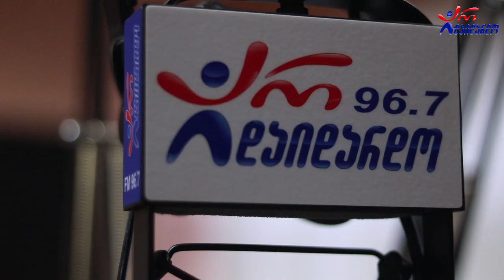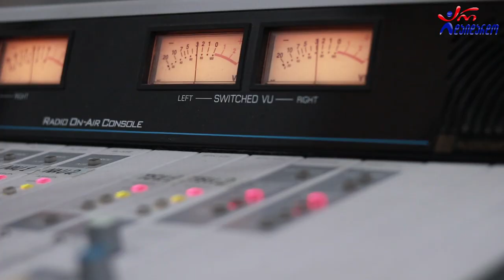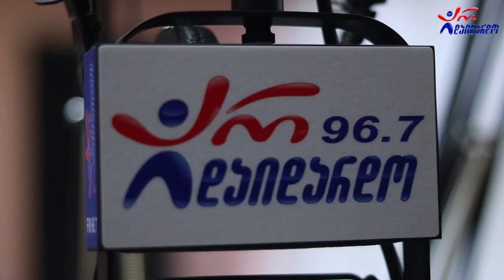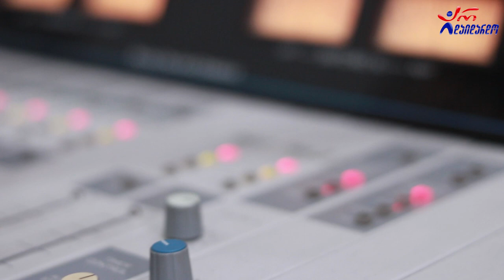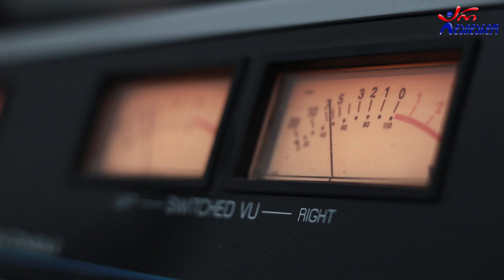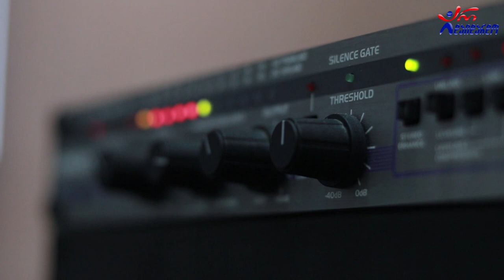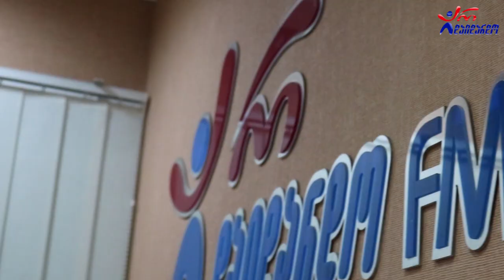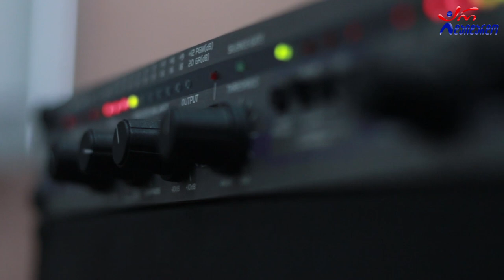მაია ყარყარაშვილი. გადაცემა "ღვინო დუდუკი ქალები". 09.11.2020. ვიდეო კოლაჟი / Maia Yaryarashvili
2020 წ.  9 ნოემბერი
☛ ორშაბათი - 19:00. ლაშა რამიშვილის საავტორო გადაცემა "ღვინო დუდუკი ქალები". სტუმრად მაია ყარყარაშვილი. ვიდეო კოლაჟი.